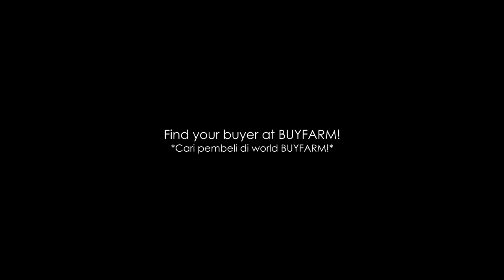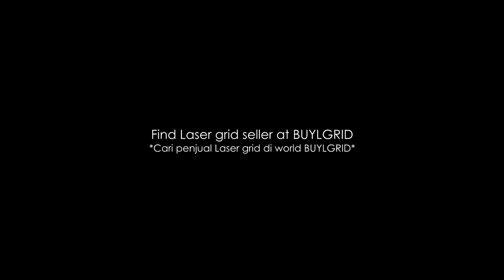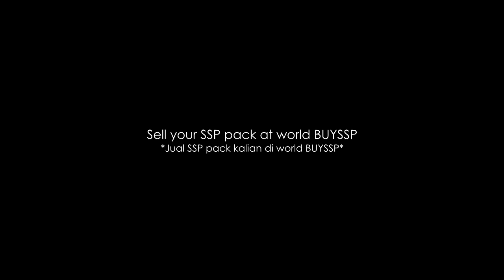BEGINNER'S GUIDE | HOW TO START GROWTOPIA!!